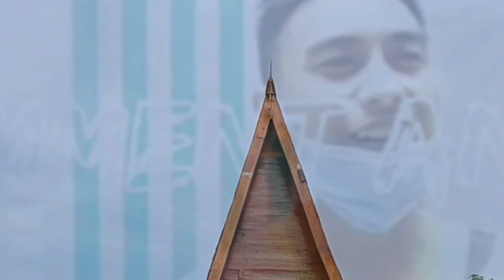BERGURU FIGHTING BARENG PEMAIN ANAK LANGIT !!!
sobat Alfatih, kali ini saya membuat konten tentang cara fighting untuk film, dan kami mempunyai komunitas buat teman teman yang ingin bergabung untuk sharing dan belajar tentang dunia perfilman. seperti fighting,cara pengambilan gambar,acting dll.